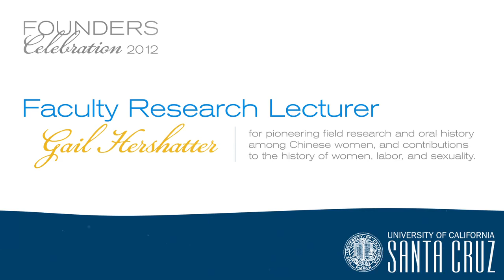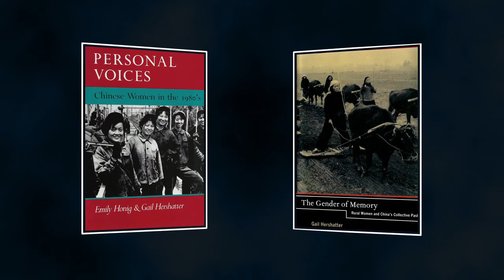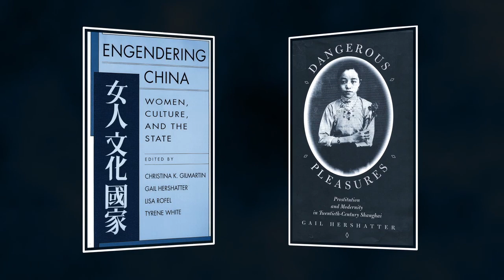Gail Hershatter - UCSC 2012 Founders Celebration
Gail Hershatter - For pioneering field research and oral history among Chinese women, and her major contributions to the history of women, labor, and sexuality.